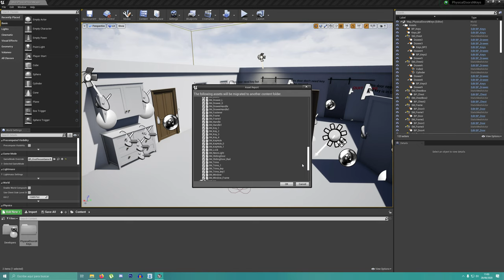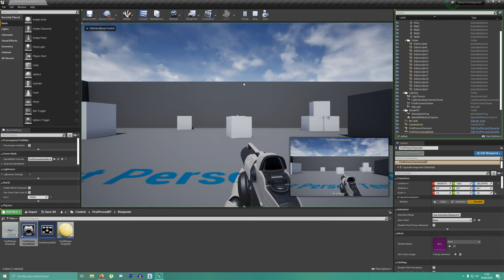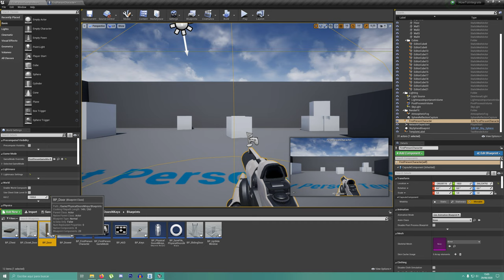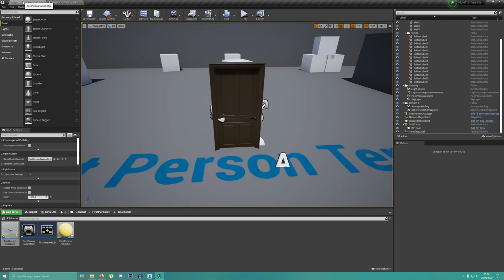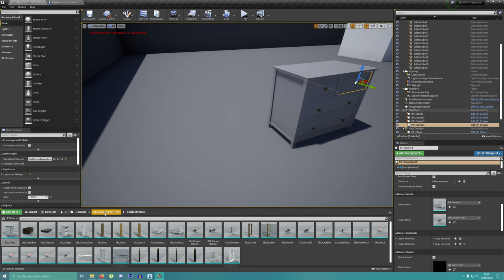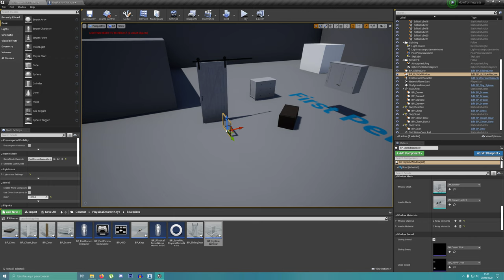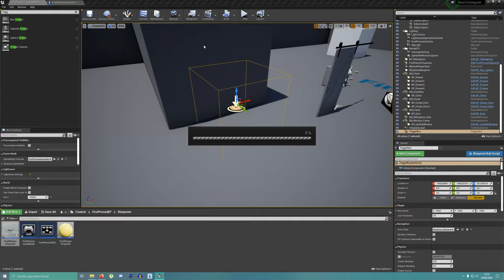Physics Doors and Keys How To Integrate (Free demo)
In this project you will be able to open, close and push assets using physics and also decide if the assets needs a key to open or not and many other features.